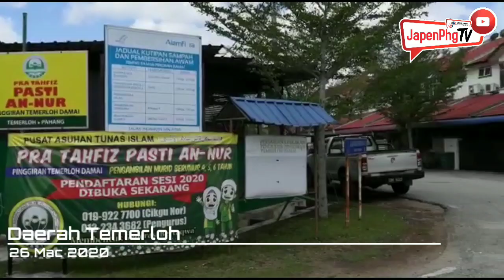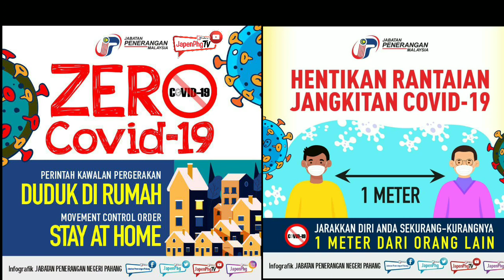Info On Wheels : Rangkuman IOW JaPen Pahang pada 26 Mac 2020.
Sekitar aktiviti Info On Wheels Jabatan Penerangan Negeri Pahang berkaitan Perintah Kawalan Pergerakan di seluruh negara bermula dari 18hb Mac hingga 14hb April 2020.

'Anda bantu kami, duduk di rumah, biar kami bekerja'

Editor : Wan Hazlan